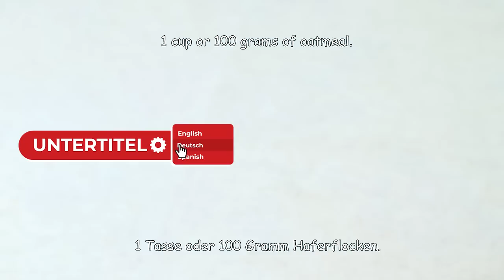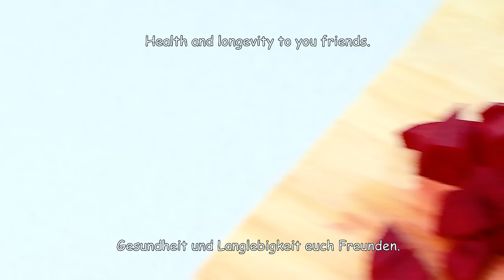Haferflocken und Orangen. Eine natürliche Bombe zur Reinigung des ganzen Körpers. 🔝 5 beste Rezepte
Der Morgen beginnt mit Haferflocken und Orangen. Eine natürliche Bombe zur Reinigung des ganzen Körpers. 🔝 5 beste Rezepte

Zutaten:
1 Tasse oder 100 Gramm Haferflocken.
300ml Wasser.
1 Teelöffel Honig oder Agavendicksaft, Topinambur.
nach deinem Geschmack.
1/2 Teelöffel Kurkuma.

1 Tasse Walnüsse.
300 ml Wasser.
1 EL Chiasamen.
1 Teelöffel Honig oder Agavendicksaft, Topinambur.

1 EL Kakao.
1 EL Chiasamen.
Sie können 1 TL Süßstoff verwenden.
Oder 1 Teelöffel Agaven- oder Topinambursirup.
1/2 Tasse Bio-Kaffee.
1/2 Tasse Pflanzenmilch.

1 Rübe.
Petersilie
1 Grapefruit.
1 Knoblauchzehe.
Mandel.
1/2 Glas Wasser.

Rübe.
Ingwer.
Sellerie.
Petersilie.
1 Glas Wasser.

1 Rübe.
1 Karotte.
1 Sellerie.
Einige Kürbiskerne.
Nussbaum.
1 Glas Wasser.

2-3 EL Haferflocken.
1 Tasse warme Milch oder Joghurt.
Sie können Pflanzenmilch verwenden.
1 reife Banane.
1 EL Agaven- oder Topinambursirup, optional
1 TL Chiasamen.

Leinsamen 2 EL.

Wasser 1/2 Tasse oder 100 ml.
1 EL Chiasamen.
Kefir 1/2 Tasse oder 100 ml.
Pflaumen 3-5 Stk.
Rosinen 1 EL.
Getrocknete Beeren.
Sie können jede Ihrer Lieblingsbeeren verwenden.
Heidelbeeren, Heidelbeeren oder Preiselbeeren.
1 Teelöffel Honig oder Agavendicksaft, Topinambur.
Verbrauchen Sie dies für FRÜHSTÜCK UND ABENDESSEN.
Empfang nachts statt Abendessen und (oder) morgens vor dem Frühstück für 30-60 Minuten.

Ich liebe dieses Getränk.
Kann 2-3 Tage im Kühlschrank aufbewahrt werden.

2 Haferflocken Rezept.
6 EL Haferflocken.
1 Glas Wasser.
1 Banane.
Mehrere frische Beeren.
Ich habe gefrorene Erdbeeren.
1 Teelöffel Honig oder Agavendicksaft, Topinambur.
ganz nach Ihrem Geschmack und Wunsch.
1-2 Minuten im Mixer pürieren.
1 EL Chiasamen.
Gut mischen.
Das dritte Getränkerezept.
Ingwer mit heißem Wasser übergießen.
2-3 Minuten einwirken lassen.
Zitrone hinzufügen.
Kurkuma 1/4 TL.
eine Prise schwarzer Pfeffer.
Kurkuma sollte mit schwarzem Pfeffer verzehrt werden.
Kurkuma und schwarzer Pfeffer sind zwei Gewürze, die wichtige entzündungshemmende und antioxidative Eigenschaften haben.
1 Teelöffel Honig oder Agavendicksaft, Topinambur.
Eine Kontraindikation für die Ingwerbehandlung ist:
Geschwür des Magens oder Zwölffingerdarms.
Gastritis.
Erkrankungen der Leber und der Gallenblase.
Hämorrhoiden.
Hämophilie und andere Blutungsstörungen.
Zeitraum der Menstruation.
Schwangerschaft und Stillzeit.
Hohe Temperatur.
Kinderalter bis 5 Jahre.
Allergie gegen Ingwer und andere Bestandteile.
Neuere chirurgische Eingriffe am Magen-Darm-Trakt.
Invasion durch Parasiten mit schwerer Vergiftung.

1 Orange.
1 Knoblauchzehe.
etwas Ingwer.
Diejenigen, die gegen mindestens einen dieser Inhaltsstoffe allergisch sind oder Kontraindikationen haben.
Vor dem Essen sollten Sie Ihren Arzt konsultieren.
Und auch Kinder unter 2 Jahren, Schwangere und stillende Mütter sollten vor der Anwendung einen Arzt konsultieren.
Bluthochdruck bleibt nie unbemerkt von einer Person.
Ingwer lindert Vasospasmus.
Es hilft auch, den Blutdruck zu senken.

1 Teelöffel Honig.

Cookie-Zusammensetzung:
1 Glas Haferflocken.
1 Tasse Haferflocken oder zerkleinerte Haferflocken.
Backpulver 1 Teelöffel.
Süßstoff 5-6 EL.
Ich habe Erythritis.
Jeder Süßstoff oder Zucker kann verwendet werden.
Kokosflocken 6-7 EL.
Gut mischen.
Es wird nur eine Vitaminbombe sein.
Es ist sehr nützlich bei Erkältungen oder Viruserkrankungen.
Schale einer Orange.
Verwenden Sie nur den orangefarbenen Teil.
Orangenschale verleiht unseren Keksen einen unglaublichen Geschmack.
2 EL Agavendicksaft oder ein anderer Sirup.
oder zwei Esslöffel Orangensaft.
Butter - 120 g.
In einem Wasserbad schmelzen.
Butter enthält die Vitamine A, B, C, D, E, die für die Gesundheit und Schönheit unserer Haare und Haut sehr wichtig sind.
Gut mischen.
Es muss Teig sein.
Ein Backblech mit Pergament auslegen.
Kekse wie im Video formen.
20-25 Minuten bei 180°C (360°F) backen.
2 Stunden später.
Drücken Sie den Saft aus ihrer Orange.
Trinken Sie diesen Saft in der kalten Jahreszeit.
Geben Sie Kindern 2-3 EL. am Tag.
Erwachsene trinken diesen Saft 1 Glas am Tag.
Während der Woche.
Unsere Kekse sind fertig.
Abkühlen lassen.
Klicken Sie auf LIKE und hinterlassen Sie einen Kommentar.
ASMR.